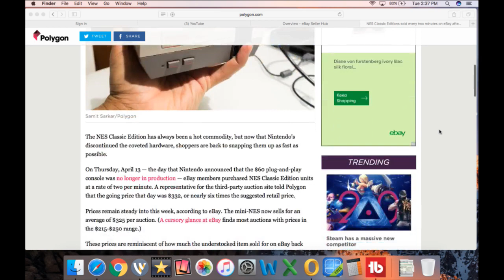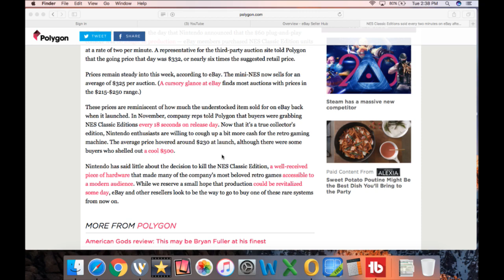NES Classic Edition Sold 2 PER MINUTE on Ebay. Resale Prices Soaring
NES Classics sold 2 PER MINUTE after Nintendo NES discontinued production.

(link to the website story)

Rockstarflipper @Gmail.com

*Ebay/Amazon Equipment

Facebook.com/Rockstarflipper
Instagram.com/Rockstarflipper
Twitter.com/Rockstarflipper